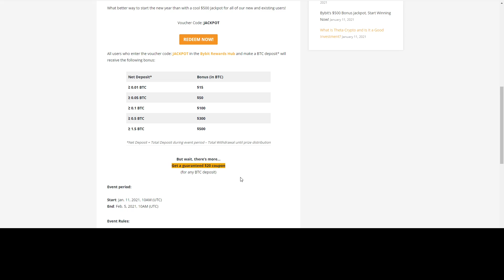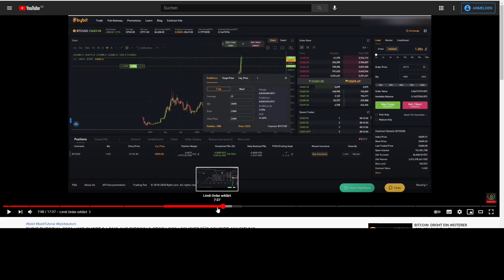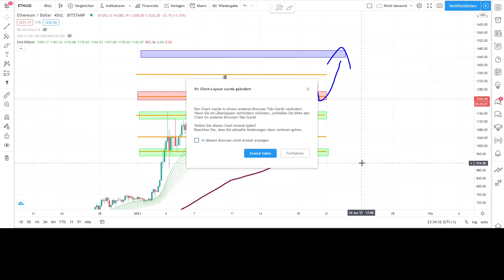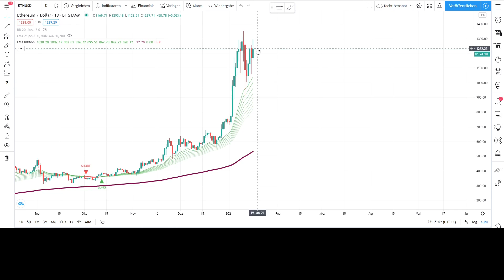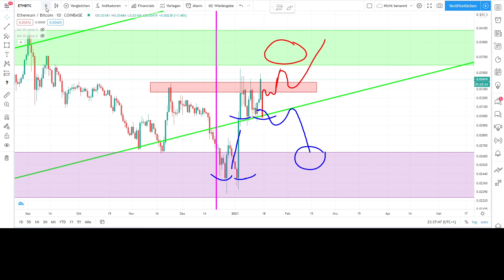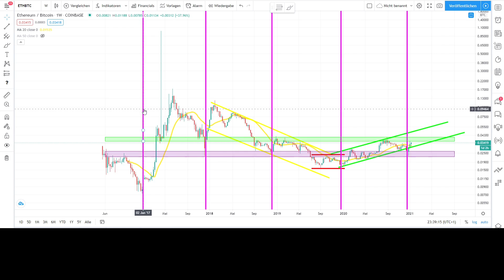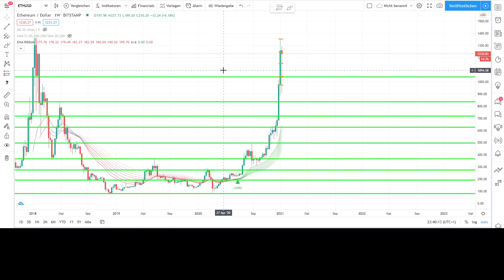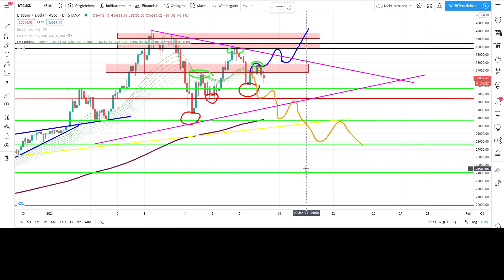BITCOIN ZONE DER ENTSCHEIDUNG !!! 50.000$ ODER 25.000$ BREAKOUT?! Bitcoin und Ethereum Chartanalyse